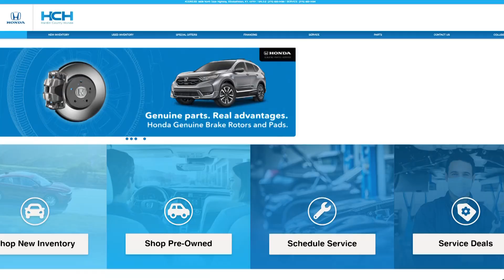HCH FALL 2021